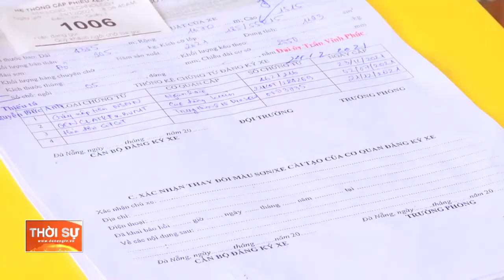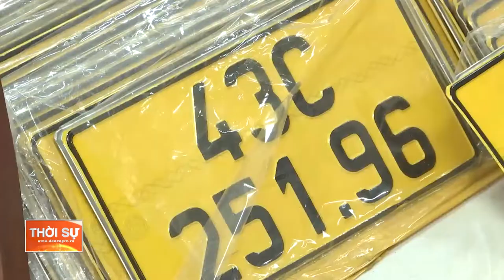CẢNH SÁT GIAO THÔNG ĐÀ NẴNG TĂNG CA HỖ TRỢ NGƯỜI DÂN ĐỔI BIỂN SỐ Ô TÔ